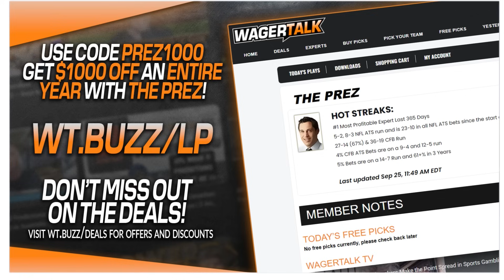2023 NFL Week 4 Predictions | NFL Picks on Every Week 4 Game Part 1 | NFL Prezidential Address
The NFL Prezidential Address is BACK! The same great information has returned for another season. Each week, Prez will go through the entire NFL schedule and offer his thoughts on bets against the spread, over/under totals, teaser options and survivor picks. Join us for The Prezidential Address every week for some NFL best bets.

NFL Week 4:
Introduction 00:00
Lions vs Packers 01:10
Falcons vs Jaguars 04:52
Broncos vs Bears 06:45